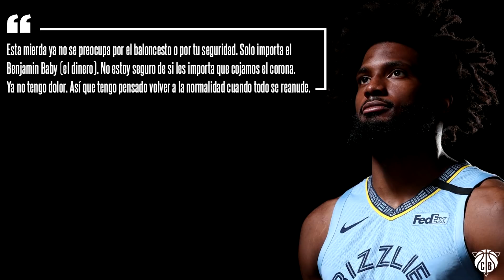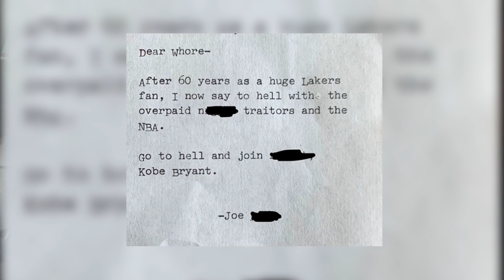👑LEBRON JAMES, LOS ANGELES LAKERS Y UN SECRETO A VOCES🤫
En este vídeo os traigo las NOTICIAS NBA 2019-20 donde hablaremos sobre el rumor que asegura que tanto LEBRON JAMES COMO LOS ANGELES LAKERS con ANTHONY DAVIS, KYLE KUZMA y compañía se estarían entrenando en BEL AIR. Repasaremos las palabras de JUSTISE WINSLOW acerca del regreso de la NBA en ORLANDO y la última hora sobre JEANIE BUSS y el mensaje que ha recibido en el día de ayer.

Por último, analizaremos las palabras de STEPHEN A SMITH en FIRST TAKE (ESPN) donde ha hablado sobre el enfrentamiento entre KEVIN DURANT Y KENDRICK PERKINS.